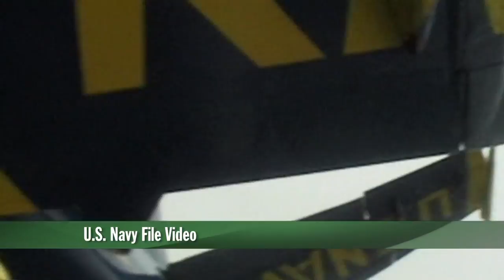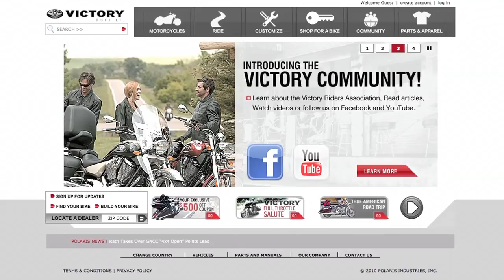Military Times: SitRep Online for May 30, 2011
In this episode: Gen. Martin Dempsey will likely succeed Navy Adm. Mike Mullen as new Joint Chiefs chairman, Gates says defense spending faces further cuts and Blue Angels commander steps down following low maneuver.